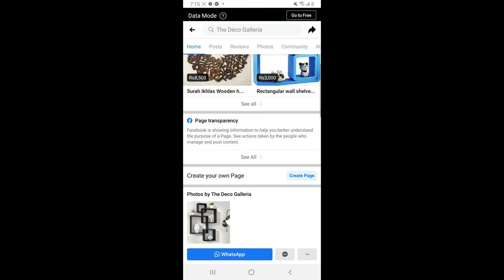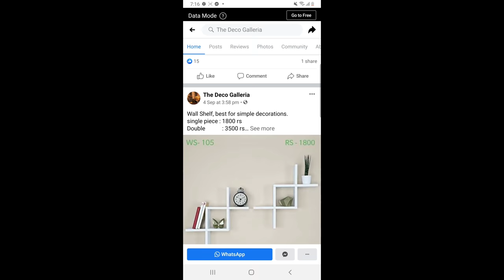i Bought Furniture Set Space Saving Table & Folding Chairs | Best Furniture set | Natasha waqas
Folding chair,Bought furniture set,Furniture,Space saving table.

Natasha waqas furniture,Natasha waqas vlogs,Natasha waqas,chair,Natasha waqas chairs,Natasha waqas table,space saving furniture.